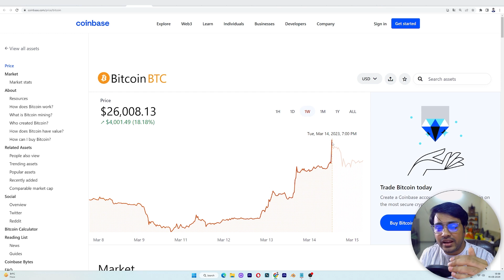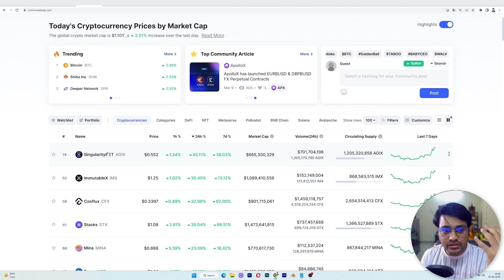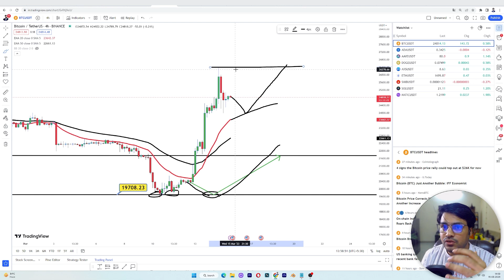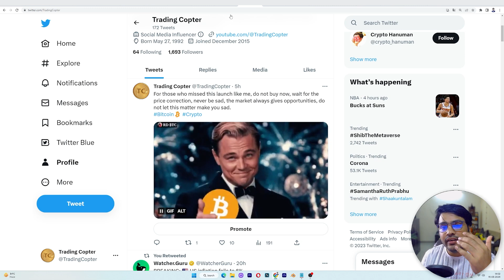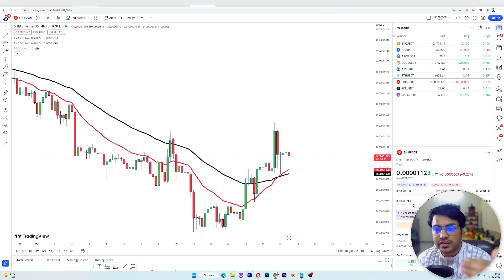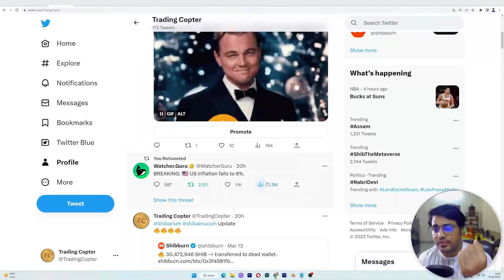Shiba वालो सावधान | Crypto Market में अभी ये सब भी होने को है | shiba inu coin | shiba news today